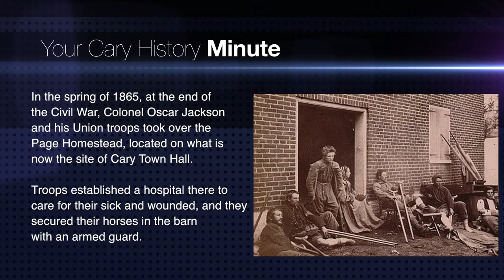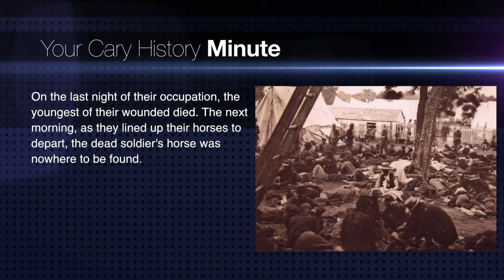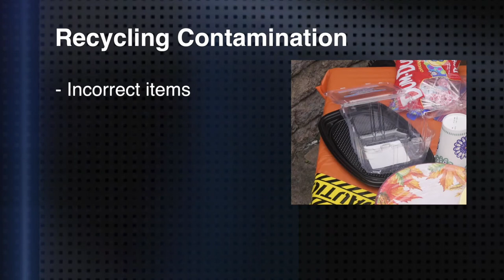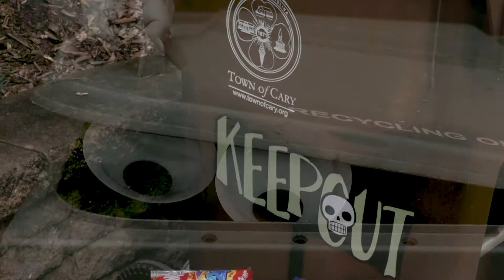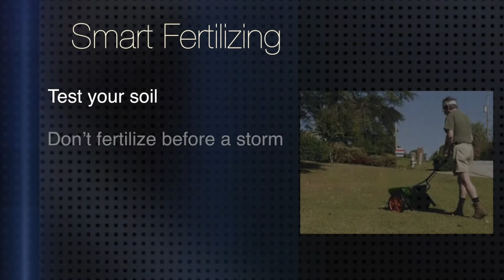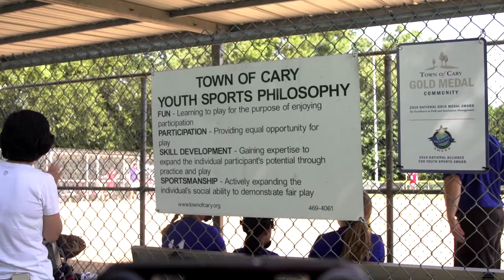BudTV October 2018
This month on BudTV, we'll talk to Cary Parks and Recreation Program Specialist Ryan O'Quinn about Halloween in Cary. Then we'll look at Cary History for a minute. And don't fertilize your driveway! All that and more here on BudTV.